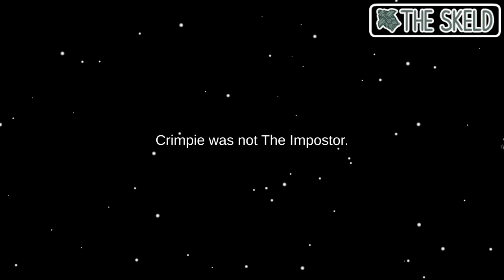The Airship - Evolution of Ejection (Skeld - Mira HQ - Polus - Airship)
Evolution of Ejection.

Welcome to K49 Among Sus. I create original Among Us videos: the Airship review, evolution of maps, glitches, bad timings and real life series.